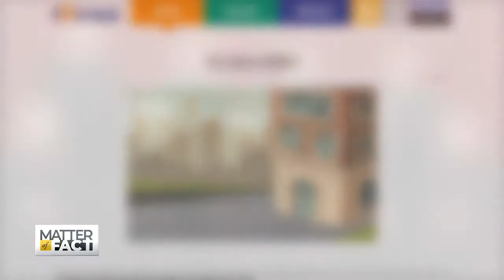Justice Sotomayor: We Are In A Deep Crisis of Civics Participation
Less than half of all Americans can name a single Supreme Court justice and more than two thirds can’t name all three branches of government. It’s bigger than a crisis of common knowledge; lack of civics knowledge keeps people from fully participating as a citizen. Sandra Day O’Connor, the first woman to serve on the Supreme Court, was concerned about this knowledge gap and created a non-profit to engage and educate students. Now, Supreme Court Justice Sonia Sotomayor has taken up her mantle. She sits down with Soledad O’Brien to discuss the country’s democratic future.